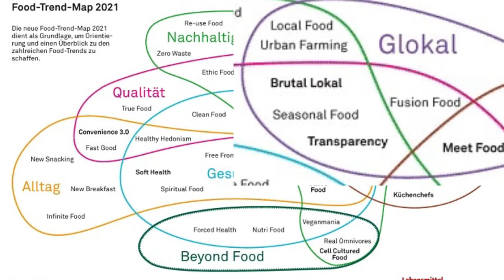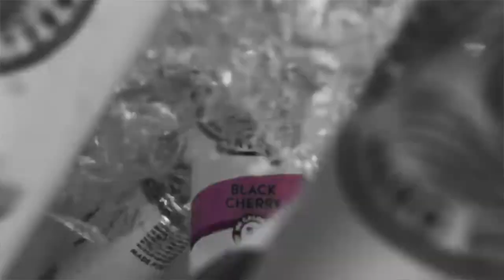La Dieta también es Tendencia | GOBE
La forma en la que nos alimentamos también forma parte de diferentes tendencias. Qué comemos y qué bebemos es regido por el momento en el que vivimos y responden a necesidades y problemas. En el reporte de comida de tendencias de Hanni Rützler vemos todo lo qué va a pasar en 2021, ¿pero qué aplica realmente a México?

The way we feed ourselves is also part of a trend. What we eat and what we drink corresponds to the time we live in and responds to necessities and problems. Hanni Rützler details in her foodreport 2021 what are the trends for next year, but what exactly applies to Mexico?

Música de pista | Music: Gimme Love de Joji